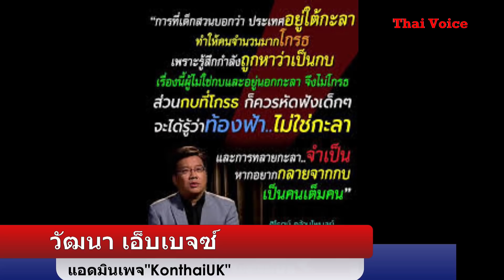แอดมิน " Konthai UK " ประนาม คสช ขอโทษ ปชช ที่โดนคดี เตรียมระดมพลไล่ " ประยุทธ์ " 20 มิย. ลอนดอน !!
แอดมิน " Konthai UK " ประนาม คสช ขอโทษ ปชช ที่โดนคดี เตรียมระดมพลไล่ " ประยุทธ์ " 20 มิย. นี้ ที่ ลอนดอน !!   โดย คุณจอม เพชรประดับ    Jun 15, 2018

ขอขอบคุณ สถานี JOM VOICE